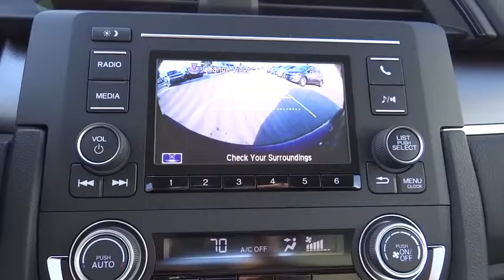2016 Honda Civic Sedan Aurora, Denver, Highland Ranch, Parker, Centennial, CO 35077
2016 Honda Civic Sedan
2016 Honda Civic Sedan LX - Stock#: 35077 - VIN#: 19XFC2F5XGE010052